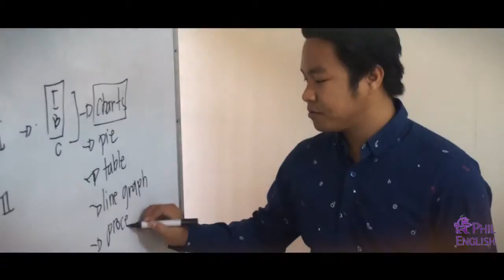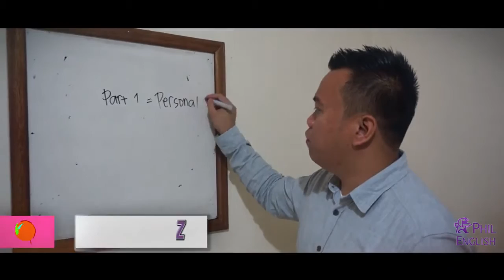HELP TEACHER JAZ IELTS SPEAKING CLASS